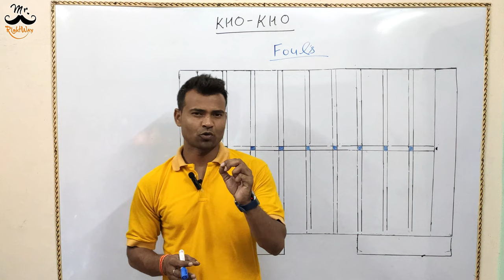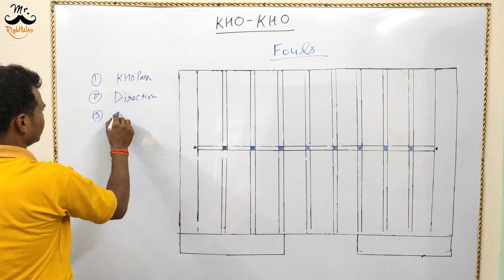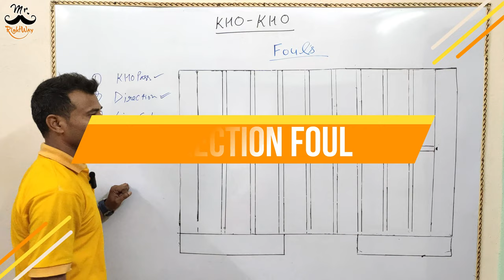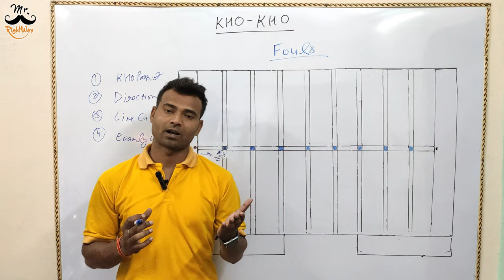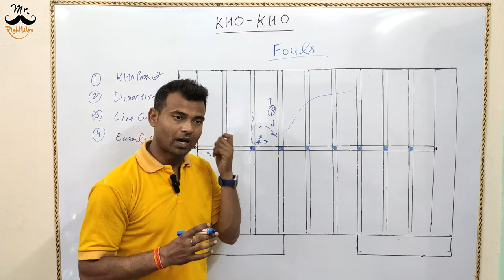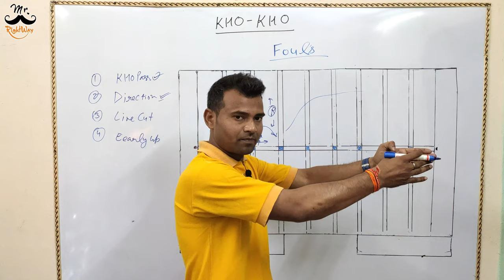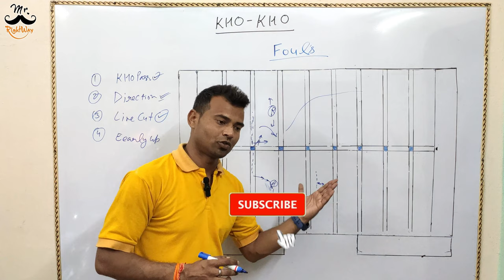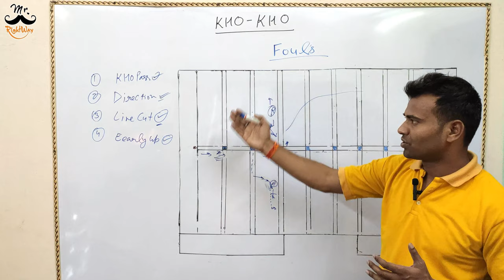KHO KHO Foul Information ll Kho Kho Foul Details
Guy's If you are interested in Physical Education Class than visit websites:-

Action Cam
Mobile holder
Boya ByMM1 Shotgun Microphone
Bendy Tripod
My Gimbal
Boya ByM1 Mic
Memory Card 32GB for Vlogging Shoot, Action cam, Smart-phone & Tablets
EcoTank Printer
Tripod with Bag for DSLR Camera
Led Ring Light 18 inches
Digitek Tripod DTR 500 BH
Digitek Tripod DTR 520 BH
Samsung M31 S
Bike Tank Bag
Riding Gloves
HP DeskJet 2332 All-in-One Inkjet Colour Printer